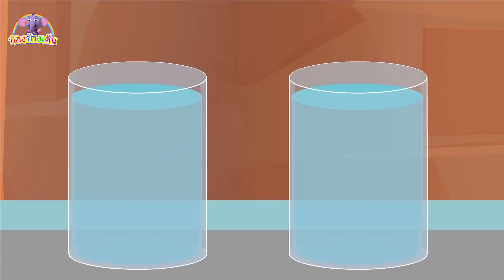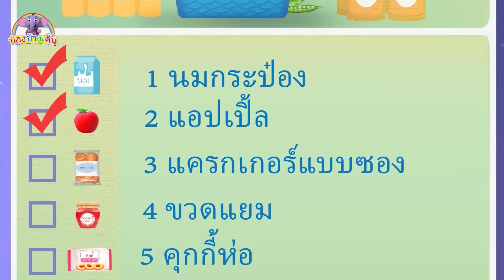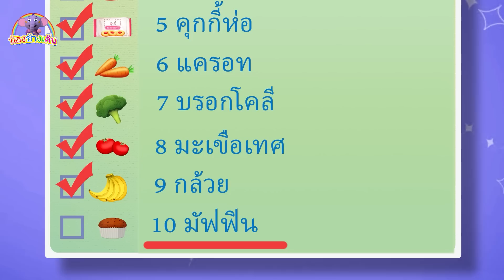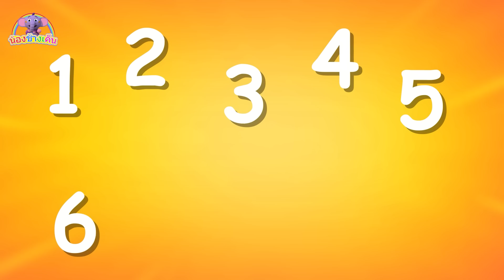Kent ค้นหากล้วย | วิดีโอเพื่อการศึกษา | การ์ตูนไทย | Kent The Elephant Thai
"อยู่ๆน้องช้างเค็นก็ได้รับภารกิจในการหากล้วย น้องช้างเค็นจึงต้องเดินทางออกตามหากล้วย น้องๆรู้หรือไม่ว่ากล้วยหน้าตาเป็นอย่างไร แล้วน้องช้างเค็นจะหาเจอหรือไม่ ไปช่วยเขาหากล้วยกันเถอะ!

► คลิ๊กที่นี่เพื่อติดตามช่องของน้องช้างเค็น : 🔔
► Kent วิดีโอการศึกษาที่ล้ำลึก : 🏫
►ไทยเพลงเคนท์ช้างสำหรับเด็กปี 2022!
► ช่องน้องช้างเค็น : Kent The Elephant Thai

ช่องน้องช้างเค็น :
เคนท์ช้าง เป็นตัวละครแอนิเมชั่นน่ารักที่พัฒนาขึ้นสำหรับเด็กโดยเฉพาะ เขาชอบทำทุกอย่างด้วยวิธีที่สนุกสนาน ซึ่งรวมถึงการร้องเพลงที่น่าตื่นเต้นสำหรับเด็ก ๆ ที่น่ารัก ร่วมกับเพื่อนซี้อย่างมูมู ลุค และทิม ไม่ว่าจะเป็นเวลาผจญภัยหรือภารกิจในแต่ละวัน เขาพร้อมเสมอสำหรับการเรียนรู้สิ่งใหม่ ๆ ไม่ว่าจะเป็นสี ตัวเลข หรือรูปร่าง เข้าร่วมโลกของ Kent และเป็นส่วนหนึ่งของเส้นทางการเรียนรู้ที่สนุกสนานน